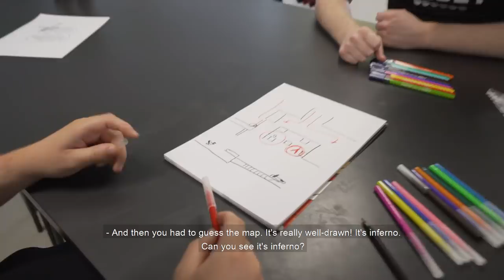A Day In The Life of Magisk | Media Day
Four times a year Astralis meet up to go through a media day. Follow Magisk for the entire day as he takes you behind-the-scenes.